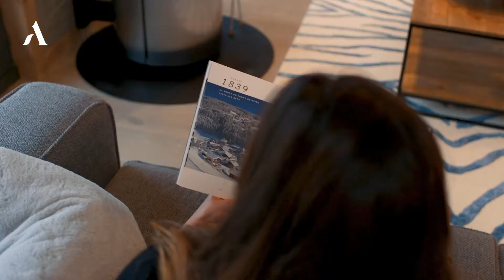Athena Collection Managed Homes: Chalet 1839 - Apartment A33 - Les Gets, French Alps